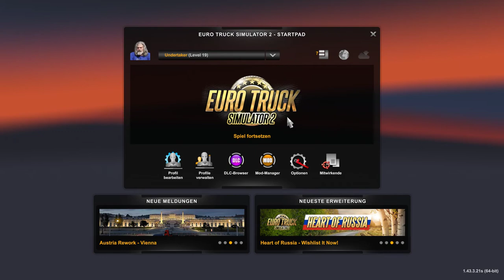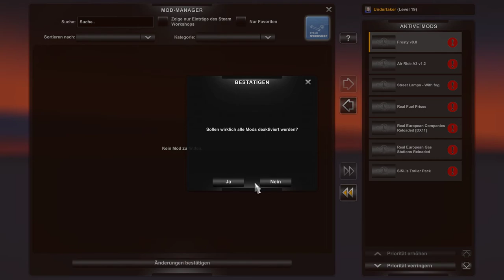Wien nach Kiel mit Karotten eurotrucksimulator2 ets2 gameplay Bist Du bereit?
YoutubeStar Undertaker spielt auf seine unvergleichliche Spielart diesen großartigen Simulator und ladet alle zum zusehen ein, schaut Ihm beim Spielen über die starke Undertaker Schulter.
Werdet Zeuge seiner unvergleichlichen Weisheit, leiht ihm Euer Ohr! Ungeschnitten ungeniert und unzensiert.
Schreibtischstratege, Historiker & Webvideoproduzent (Youtube) mit Freude an Geschichte & Geschichten.

eurotrucksimulator2 der ganze Wahnsinn. Bist Du bereit?

Folgende Fähigkeiten stehen zur Verfügung:
ADR-Klassen
Fernfahrten
Hochwertige Frachten
Zerbrechliche Frachten
Just-in-time-Lieferungen
Sparsame Fahrweise

Folgende LKW-Hersteller sind im Euro Truck Simulator 2 vertreten:
DAF
Iveco
MAN
Mercedes-Benz
Renault Trucks
Scania
Volvo

DLC & ADD ON`s
Road to the Black Sea, Beyond the Baltic Sea, Italia, Scandinavia, Vive la France!